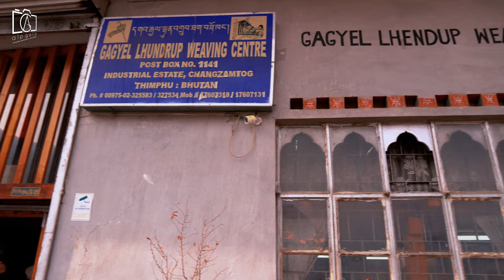Bhutanese Weaving | National dress Kira & Gho in Bhutan Vlog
Welcome to our vlog, where we delve into the heart of Bhutan to explore the intricate world of Bhutanese weaving and the cultural significance of the national dress, Kira and Gho. Bhutanese weaving is not just a craft; it's an age-old tradition that embodies the rich heritage and artistic expression of the Bhutanese people. In this journey, we'll uncover the meticulous process behind Bhutanese weaving Kira, the traditional dress worn by Bhutanese women, and Gho, the distinctive attire for men, showcasing how these garments play a vital role in Bhutan's national identity. Our exploration will take us through the vibrant colors and complex patterns that define Bhutanese clothing, revealing the deep connection between Bhutanese textile and the country's traditions. From the looms in rural Bhutan to the bustling markets, we'll discover how weaving in Bhutan contributes to both the everyday and ceremonial life of its people. The national dress of Bhutan, Kira and Gho, stands as a symbol of Bhutanese pride, woven into the fabric of Bhutanese society. This vlog aims to provide a comprehensive look at Bhutan's traditional dress, from the history of Bhutanese weaving to the contemporary significance of wearing Kira and Gho in modern Bhutan. Join us as we celebrate the artisans who keep the Bhutanese weaving tradition alive, contributing to the preservation of Bhutan's cultural legacy. Whether you're fascinated by Bhutanese dresses or interested in the broader aspects of Bhutan tradition and Bhutan traditional clothes, this vlog is your gateway to understanding the beauty and complexity of Bhutanese textile art. Get ready to be immersed in the world of Bhutanese weaving, where every thread tells a story of skill, tradition, and national pride.

00:52 What is Bhutanese Textile?
01:54 Importance textile and weaving in Bhutan?
02:49 What is Bhutanese art of weaving?
03:42 What are the patterns of Bhutanese weaving?
05:42 What are the national and traditional dresses of Bhutan?
07:07 What is Gho and Kira in Bhutan?

As we conclude our immersive vlog on the exquisite art of Bhutanese weaving and the significance of the national dress, Kira and Gho, in Bhutan, we are reminded of the deep cultural roots and traditions that shape this Himalayan kingdom. Through our journey, we've explored the meticulous process of Bhutanese weaving, a skill passed down through generations, showcasing the incredible craftsmanship behind each Bhutanese kira and gho. These traditional dresses, more than just clothing, are a reflection of Bhutan's rich heritage, embodying the spirit and identity of the Bhutanese people. The national dress of Bhutan, the elegant Kira for women and the distinctive Gho for men, plays a central role in everyday life and national ceremonies, highlighting the importance of Bhutanese textile in preserving Bhutan's cultural legacy. Our exploration into weaving in Bhutan has revealed the vibrant colors and intricate patterns that characterize Bhutanese clothing, making each piece a unique work of art. From the serene valleys where raw materials are sourced to the skilled hands that weave them into beautiful garments, the tradition of Bhutanese weaving kira and crafting gho stands as a testament to Bhutan's dedication to its cultural practices. This vlog has not only provided a glimpse into the traditional dress of Bhutan but also celebrated the Bhutanese artisans who continue to keep this ancient art alive. As we reflect on the beauty of Bhutan clothes, from the traditional Bhutan gho and kira to the everyday Bhutanese dresses, it's clear that these garments are an integral part of Bhutan's national identity. Thank you for joining us on this enlightening journey through Bhutan's textile heritage, where every thread weaves together stories of Bhutan tradition, craftsmanship, and pride. We hope this exploration inspires a deeper appreciation for the Bhutanese gho, kira, and the rich tapestry of Bhutanese culture they represent.

If you want to visit this amazing country please contact